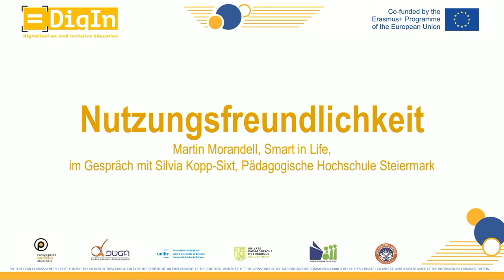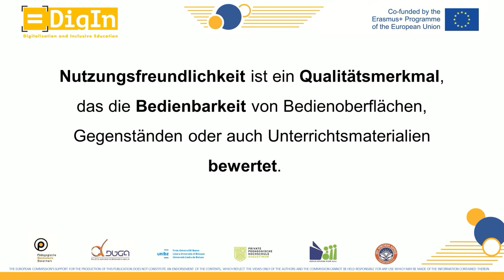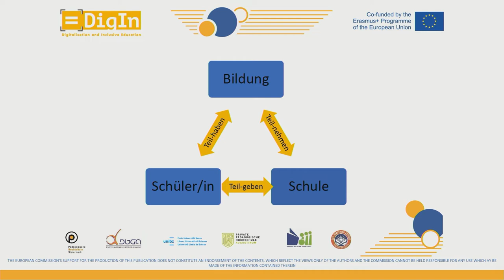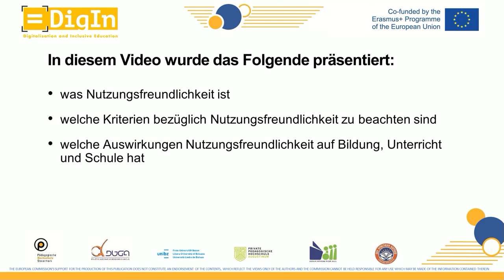DigIn: Usability | iMooX.at